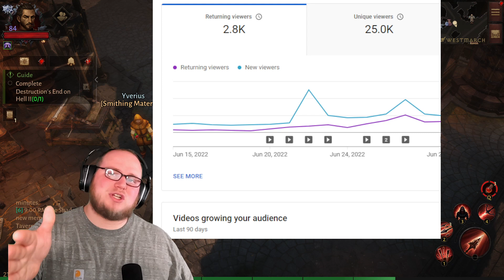Make ALL the Platinum Now | Diablo Immortal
📢Hey guys and gals today's video is breaking down some tactics to get platinum to upgrade the gems you really need for your build!📢
⏱️Timestamps⏱️
Intro 0:00
How to get platinum without spend crests 2:15
Daily platinum 4:45
Playing the Long Game 5:00
Making tuff calls on what makes the most sense 5:15
Proving FA Gems are sellable 7:25
Outro 8:40
📺 I stream every Monday, Tuesday, Thursday, and one stream randomly on the weekend! 📺

💸Streaming/Youtube Gear Afiliate Links:
Laptop (close to what I have)
Monitors 3x: Alienware 25" Monitors
Desk: Uplift Standing Desk (Highly Recomend!)
Headset: Turtle Beach Stealth 700 Gen2
Lighting: Elgato Ring Light
Greenscreen: Elgato Colapsable Green Screen/ Space saver Green Screen
Mic: Elgato Wave 3
Camera: Razer Kiyo Pro
Keyboard: Razer Black Widow Elite
Mouse: Razer Naga Pro
Console Capture Card
Playstation 5 keyboard/mouse switcher
USB Extender